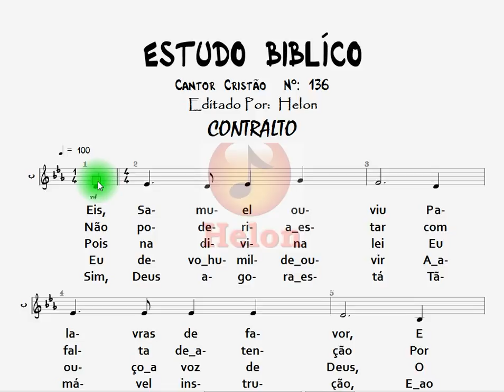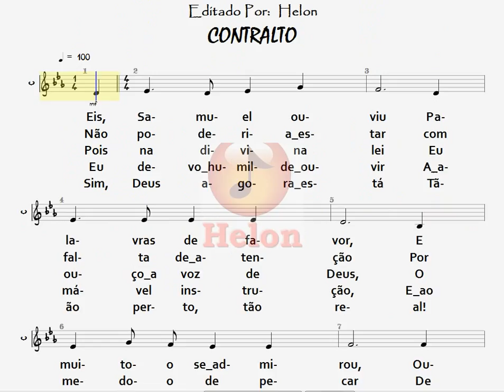136- ESTUDO BÍBLICO - CONTRALTO